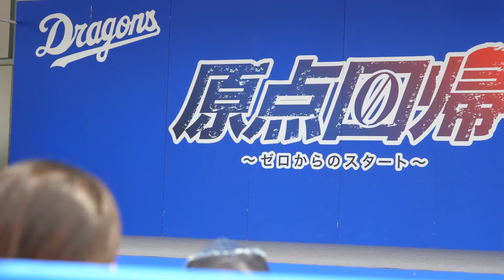音声削除 チアドラゴンズ ドリームスターズパーティー タオルを使ったナンバー♪ Da-iCE - パラダイブ D-STAGE LIVE！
ご覧になられるための対策です。ご了承ください。